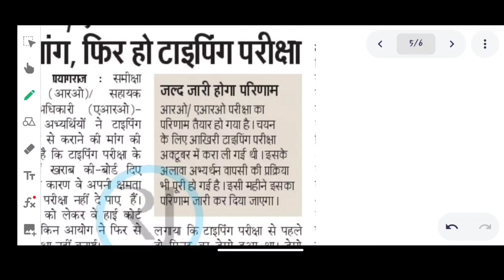uppsc ro aro 2021 final result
Time lapse -
00:00 - 00:20 - uppsc ro aro 2021 final result
00:20 - 00:40 - uppsc ro aro final result 2021
00:40 - 01:00 - uppsc ro aro final result
01:00 - 01:20 - uppsc ro aro result 2021
01:20 - 01:30 - uppsc ro aro result
01:30 - 01:45 - uppsc ro aro result 2021 mains
01:45 - 01:47 - uppsc ro aro 2021 final result update
01:47 - 02:04 - uppsc ro aro 2021 final result date